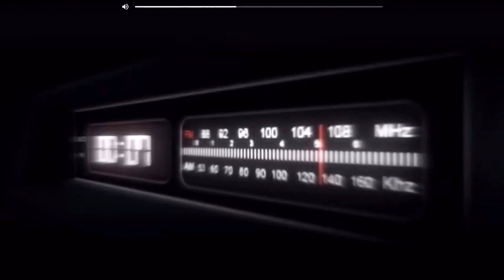Only Headshot 😋 with IPhone 6s+ 📱|Highlight